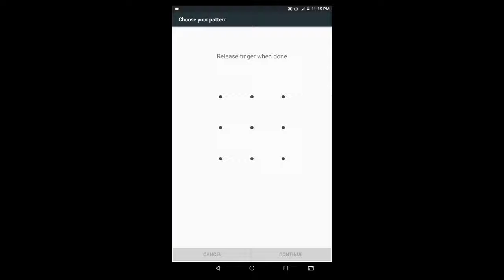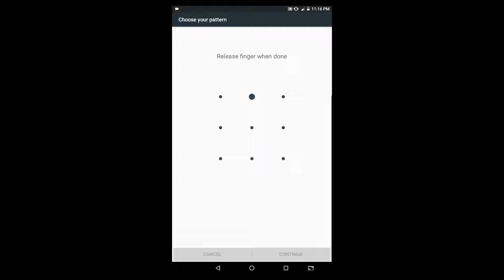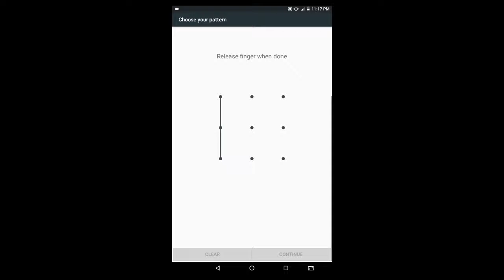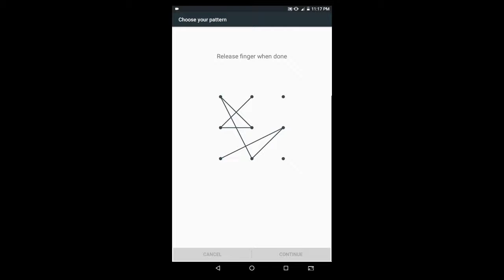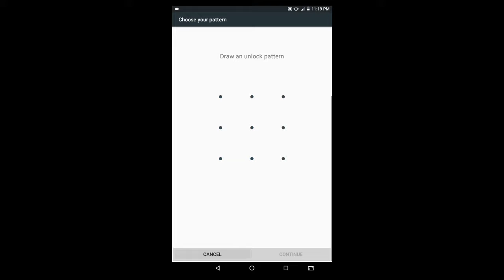A to Z ABCD TIPE PATERNS AND 1 TO 9 TIPE PATERNS AND IMPOSSIBLE PATTERNS ...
Press the ball icon than more updates OK .